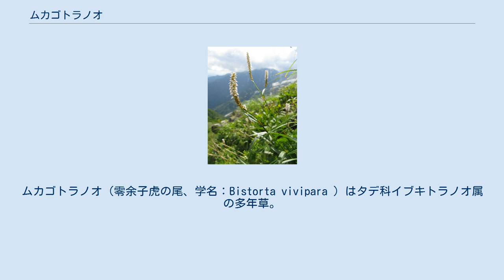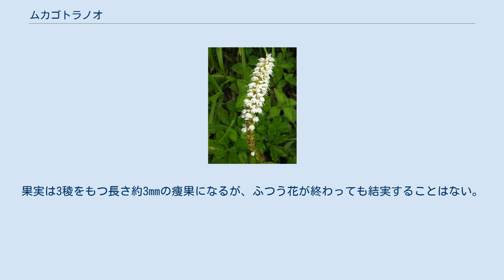ムカゴトラノオ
ムカゴトラノオ（零余子虎の尾、学名：Bistorta vivipara ）はタデ科イブキトラノオ属の多年草。
 多年草で全体に無毛。
地下の根茎は太く塊状になる。
根出葉は数個つき、長い筒状の鞘をもつ葉柄があり、葉身は長さ1-12cm、幅0.5-3cmになる広楕円形から披針形で、基部は心形からくさび形になる。
葉質は厚く、表面は深緑色で光沢があり、裏面は粉白色を帯び、網目状の葉脈がある。
茎は根出葉の間から直立し、枝を分けないで、高さ5-30cmになり、茎につく葉は互生し、小さくて細く、葉柄はない。
茎先に穂状花序を1個つけ、花穂は細長く、長さ2-10cmになり、白色または淡紅色の花を密につけ、下部の花はとっくり形のむかごになる。
花に花弁はなく、萼が花冠状に深く5裂し、萼片は長さ2-3mmになる。
雄蕊は8個あり、花糸は萼片より少し長い。
子房の先に花柱が3個つく。
果実は3稜をもつ長さ約3mmの痩果になるが、ふつう花が終わっても結実することはない。
花穂の下部につくむかごが穂軸から落ち、新苗となり繁殖する性質をもつ。
 日本では、北海道、本州中部地方以北に分布し、亜高山帯から高山帯の日当たりのよい草地や岩礫地に生育する。
国外では北半球の寒帯に広く分布する。
 ムカゴトラノオのムカゴは花穂につくむかごから、種小名のvivipara は、「胎生の」「母体上で発芽する」「むかごのつく」の意味。